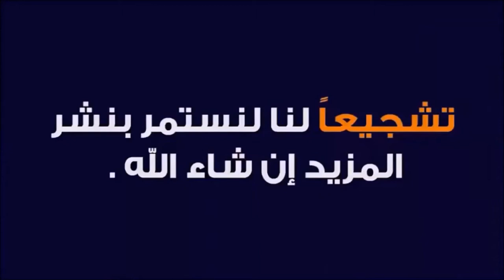61-سكب الأكريليك بتقنية التقاء كوبين Acrylic Pouring paint kiss (part 3)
سكب الأكريليك باستخدام تقنية التقاء كوبين، تبدوا هذهِ التقنية صعبة التطبيق نوعاً ما لما تتطلبهُ من ثبات اليدين أثناء العمل ومهارة وقدرة على الموازنة ما بينَ كلا الكوبين أثناء مرحلة سكب الألوان، إلا أنَ هذهِ التقنية بدون منازع تعتبر واحدة من أفضل التقنيات المستخدمة في فن سكب الأكريلك حيثُ أنَ النتيجة عادة تكون مبهرة وغير متوقعة .
لقد استخدمت في تنفيذ هذهِ اللوحة اللون الأزرق بثلاث درجات مختلفة واللون البرتقالي والفضي والأحمر والأصفر والبنفسجي بدرجتيه الغامق والفاتح والوردي والأبيض .
على أمل أن ينال الفيديو على إعجابكم، في انتظار أراؤكم في اللوحة، رجاءً لا تترددوا في ترك تعليقاتكم أو مراسلتي مباشرةً لإبداء أية نصائح لديكم أو اقتراحات أو أفكار مهما بدت بسيطة، فالتواصل معكم يجعلني في قمة السعادة .
Pouring acrylic using the two-cup meeting technique, this technique seems somewhat difficult to apply because it requires stability of the hands during work and the skill and ability to balance between both cups during the stage of pouring colors, but this technique is undisputed one of the best techniques used in the art of acrylic pour As the result is usually impressive and unexpected.
In the implementation of this painting, I used blue in three different shades, orange, silver, red, yellow and purple in two shades, dark, light, pink and white .
Hoping that the video will appeal to you, waiting for your opinions in the painting, please do not hesitate to leave your comments or write to me directly to express any advice, suggestions or ideas that you have, no matter how simple it seems, because communicating with you makes me very happy.